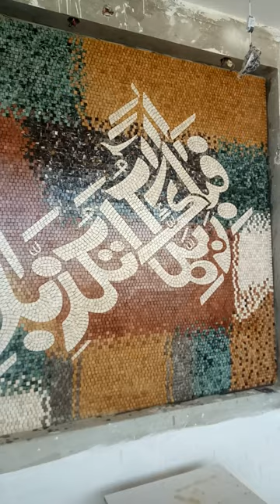DHA Bahawalpur Working 03004933008